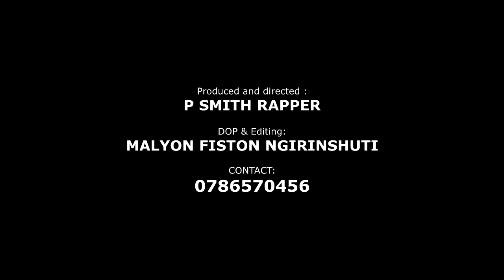IMITWE EP 8 COMEDY ,FILM NYARWANDA 20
IMITWE  EP 8 COMEDY